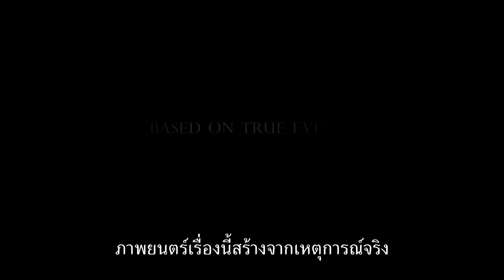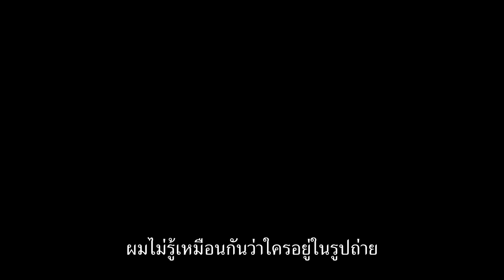Lake Mungo (ตัวอย่างซับไทย) - Talia Zucker, Rosie Traynor, Martin Sharpe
Lake Mungo (2008)
อลิซ ปาร์มเมอร์ เด็กสาววัยสิบหกจมน้ำตายขณะที่ว่ายน้ำในเขื่อนของท้องถิ่น เมื่อศพของเธอถูกพบและได้ทำการฝัง ครอบครัวของเธอก็ได้เริ่มพบกับเหตุการณ์แปลกๆ ที่อธิบายไม่ได้ภายในบ้าน